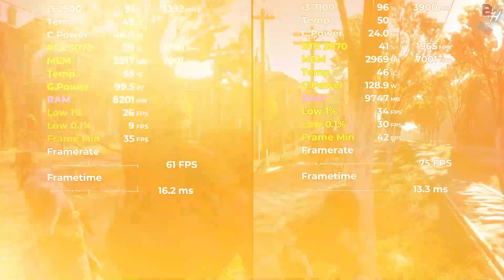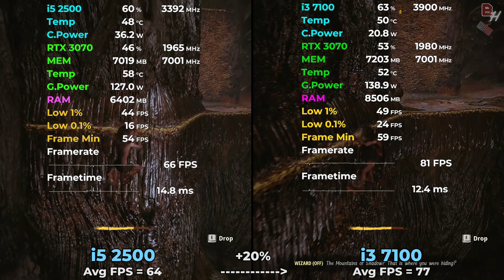i5 2500 vs i3 7100 Tested in 12 Games (2024) 1080p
i5 2500 vs i3 7100 in 2024 Test in latest games

Timestamps
00:00 i5 2500 vs i3 7100 Cyberpunk 2077
00:56 i5 2500 vs i3 7100 The Last of Us
01:52 i5 2500 vs i3 7100 Starfield
02:46 i5 2500 vs i3 7100 A Plague Tale Requiem
03:52 i5 2500 vs i3 7100 Red Dead Redemption 2
04:51 i5 2500 vs i3 7100 Lord of the Ring Gollum
05:42 i5 2500 vs i3 7100 Hitman 3
06:37 i5 2500 vs i3 7100 God of War
07:34 i5 2500 vs i3 7100 Days Gone
08:43 i5 2500 vs i3 7100 Hogwarts Legacy
09:37 i5 2500 vs i3 7100 Forza Horizon 5
10:28 i5 2500 vs i3 7100 Spiderman Miles Morales